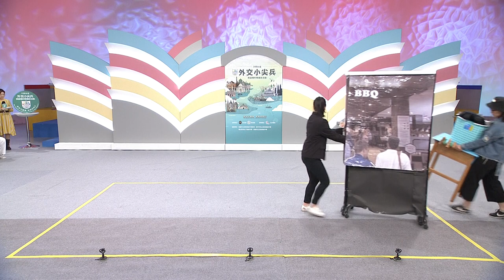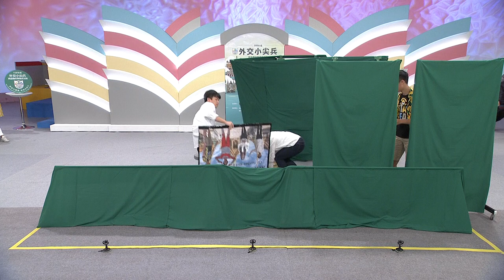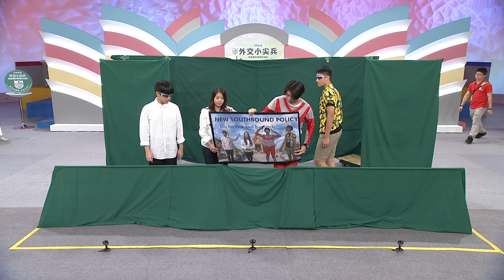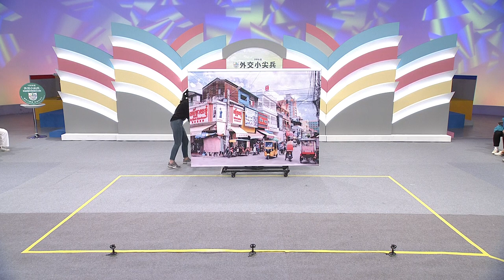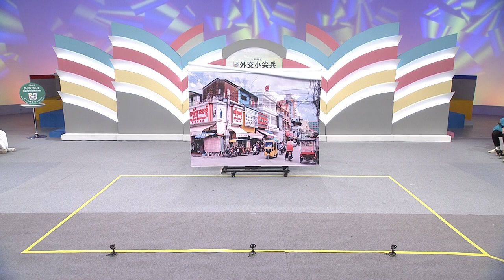108年度外交小尖兵決賽錄影1